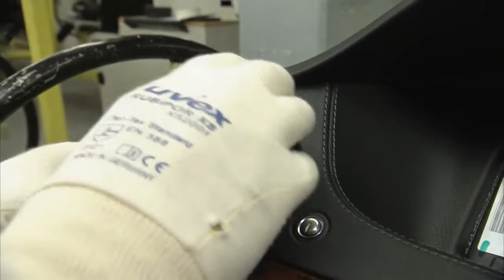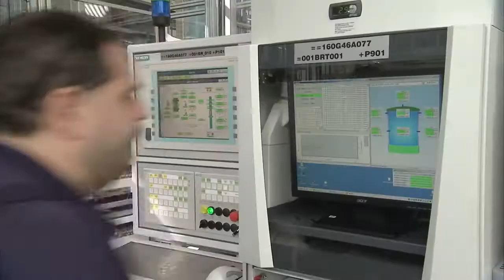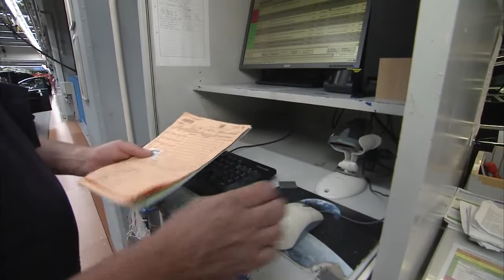Производство Mercedes Benz S-Class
Так сегодня выглядит сборка Mercedes-Benz S-Class в Зиндельфингене.